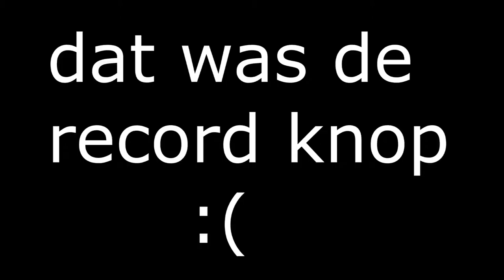TROLLING!! Minecraft Skywars [ NL Dutch ]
Welkom op RodneyGames, ik ben Rodney en ik ben 15 jaar.
je kunt op mijn kanaal verschillende soorten commentery vinden van verschillende games zoals, Minecraft, Trove en League of Legends.

Alvast bedankt.